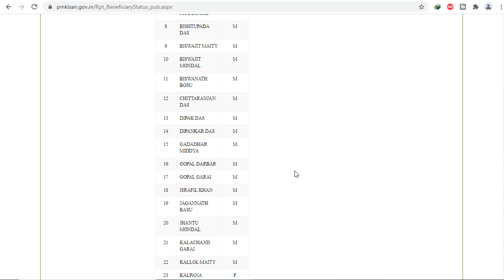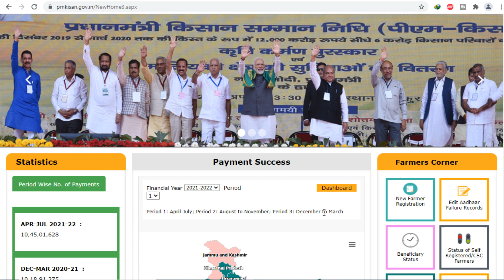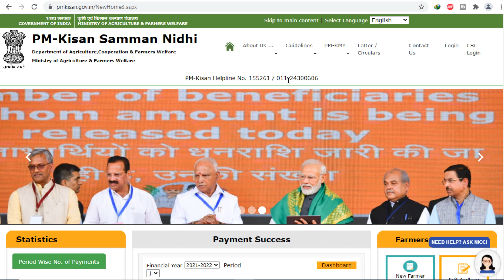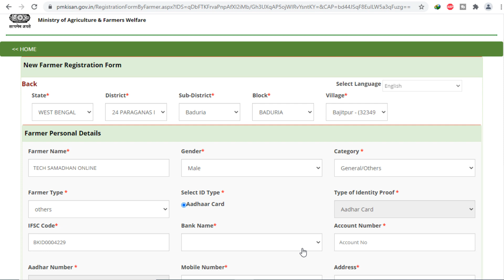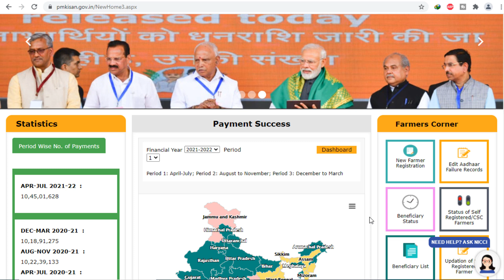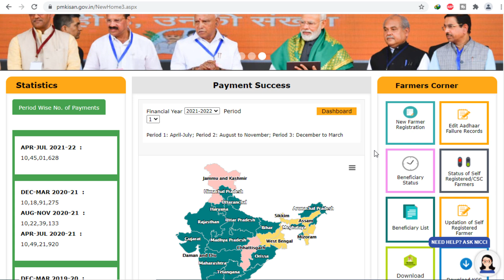Pm Kisan Online New Application Approved Start 2021 || Online New Farmer Registration Live Check